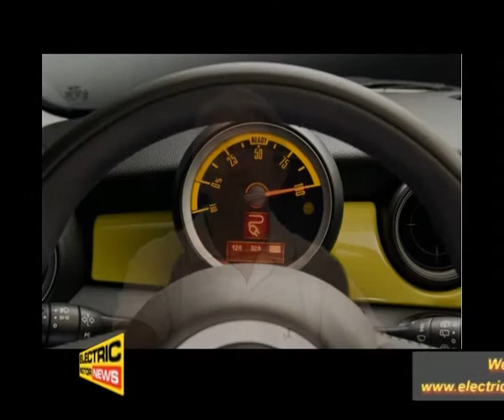Termine del programma MINI e, servizio Chevrolet Spark EV - Electric Motor News n° 35 (2011)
Il programma americano dei veicoli elettrici MINI arriva al termine ed ora si decide cosa fare con le vetture elettriche della casa del gruppo BMW. Servizio della nuova Chevrolet Spark EV con la voce di Lilia Marcucci che illustra la prossima entrata in produzione della nuova vettura a emissioni zero di GM.